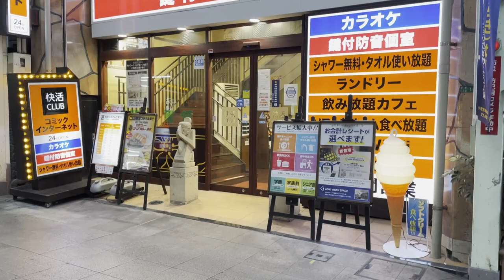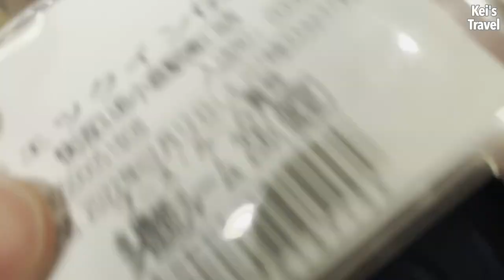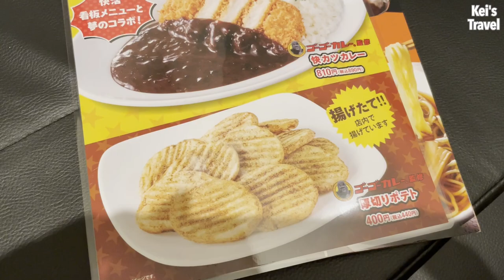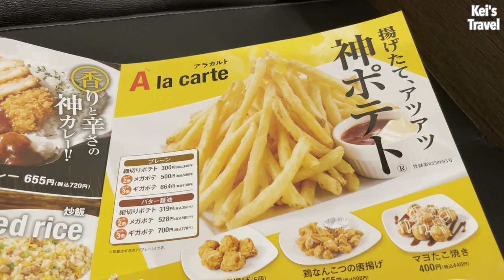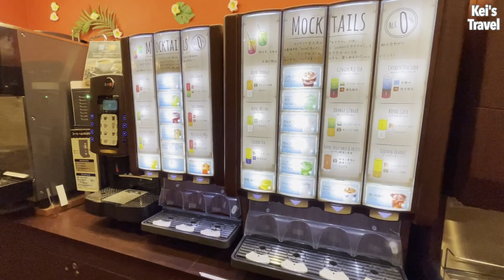Spending at Private CAPSULE Room of Japan's Manga Cafe | Kaikatsu Club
I spent time in a soundproof private room with a key at an internet cafe "Kaikatsu Club" that is being expanded all over Japan.
It is a completely private room than I expected, and you can spend it in a private space.

*A Manga Cafe is a place where you can enjoy food and drinks, read manga, watch DVDs and surf the Internet.
You can even stay the night there and they even have showers. It’s like a mini hotel.

Price: 2070 JPY (17 USD) *6hours
Name: "Kaikatsu Club" ~Kokura Statin South~
Location: 3 minutes walk from Kokura Station

0:00 Opening
0:49 Introducing the ferry trip to Kitakyushu
1:24 Kokura Station
1:54 Breakfast
2:34 Entered Kaikatsu Club
3:09 Complete private room with key (multifunctional type) review
5:08 Shower room
5:36 Introducing the store (drinks, manga area)
6:00 Exited & Lunch
6:31 Complete private room with key (flat type) review

Trying a First Class Suite Cabin on the Ferry in Japan | Osaka to Fukuoka

* The amount may change depending on the time and conditions.
* Titles, descriptions, and subtitles are generated by automatic translation and may be incorrect.